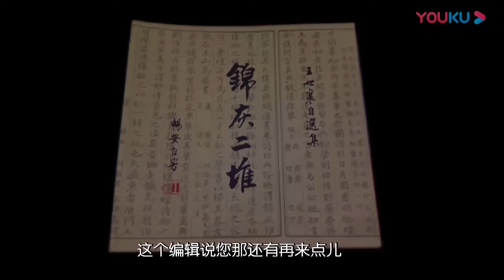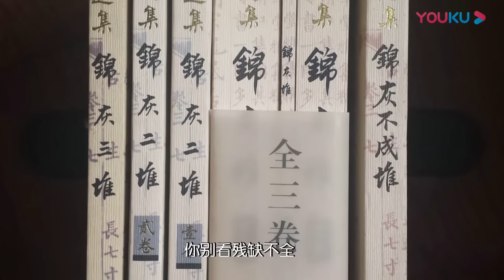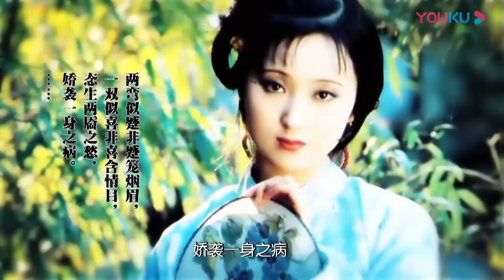國寶竟是艷俗的產物！為何還能被稱為國寶？馬爺直擊大眾審美的痛點！观复嘟嘟